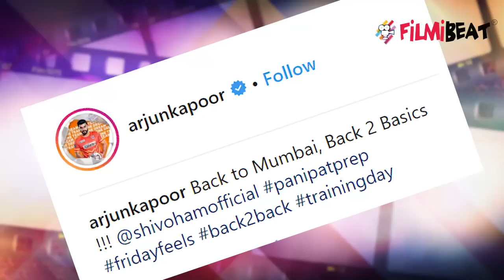Malaika Arora CUTE Comment on Arjun Kapoor's Picture; Check Out | FilmiBeat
Malaika Arora cute Comment on Arjun Kapoor's Picture. Arjun Kapoor and Malaika Arora have started spending quality time together. They are extremely fond of each other and are exploring their beautiful relationship. Watch this video to know more!